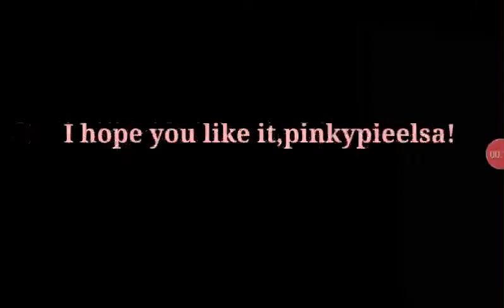A gift for pinkypieelsa☺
Hello cookies!
I am going to use power director for my next video cause why not?